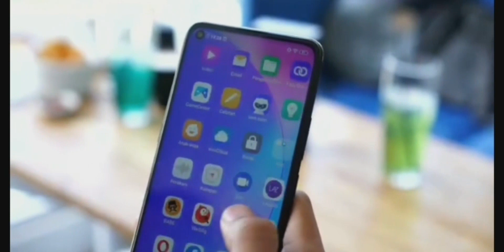TOP 5 Phones Rs. 15,000 - 20,000 | Sep 2019 | Zenfone 5z, Poco F1??